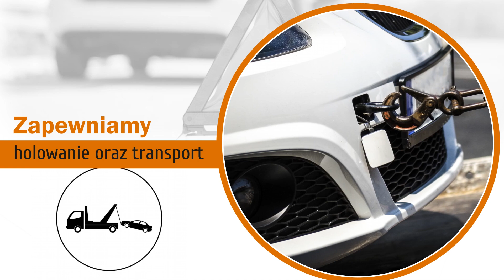Pomoc drogowa Polanica-Zdrój MMCars Mateusz Młynarczyk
pomocdrogowa jest głównym profilem działalności firmy MMCars. Przedsiębiorstwo istnieje od 2020 roku, a jego siedziba mieści się w Polanicy- Zdrój na terenie województwa dolnośląskiego. Firmą zarządza Mateusz Młynarczyk.

Oferujemy profesjonalną obsługę w zakresie pomocy na drodze. Działamy przez całą dobę, wszystkie dni w  roku. Jesteśmy do dyspozycji naszych Klientów także w święta czy w porach nocnych.

Zapewniamy holowanie oraz transport na lawecie. Sprawnie pojawimy się w miejscu awarii. Jeśli istnieje taka możliwość, dokonujemy naprawy na miejscu, by nasi Klienci mogli kontynuować podróż. Uzupełnienie oferty stanowi dowóz paliwa.